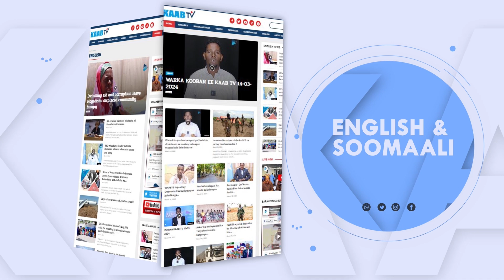Caawa iyo Soomaaliya 15 04 2024.